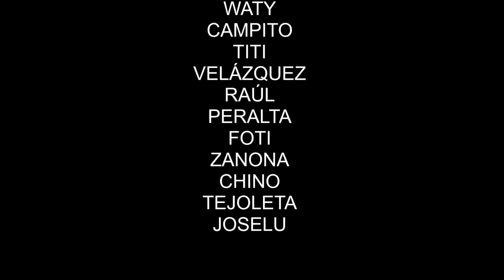BENALUP-CASAS VIEJAS Carnaval 2020 Comparsa A CONTRARRELOJ Si tu pones telecinco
Dirección: Andrés Romero MAKAKO